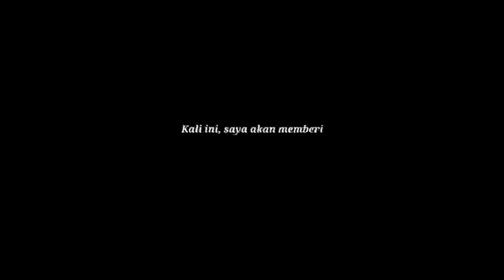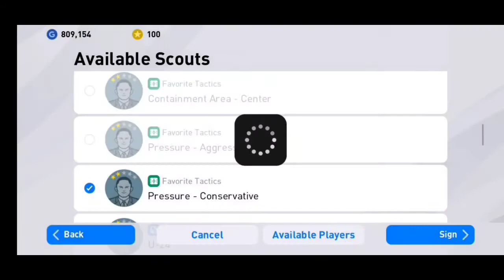Trik Mendapatkan N. KANTÈ di Club Selection Chelsea FC || PES 2020 Mobile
Hi guys!
Itu dia trik untuk mendapatkan N. Kantè di Club Selection Chelsea FC.
New Event!💢
Specialist tackle and interception!🔥

Stepnya:
1. Masuk akun PES 2020.
2. Buka scout bintang 3 dan 2 sekali.
3. Langsung menuju ke Club Selection Chelsea FC dan langsung ngeroll.

Silahkan dicobaa!
Semoga berhasil!

Pada dasarnya, semua trik tergantung pada hoki ya
Kalo lagi hoki ya dapet, kalo nggak ya belum dapet
Okay!